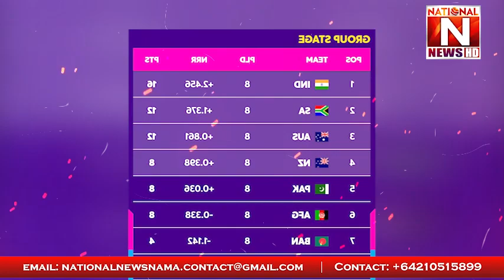Glenn Maxwell Double Hundred Highlights | Australia Winning Moment today vs Afg | Aus vs Afg